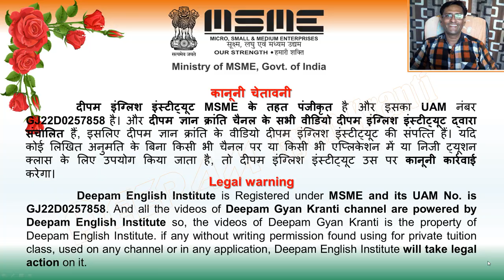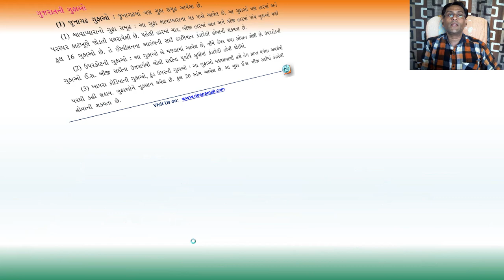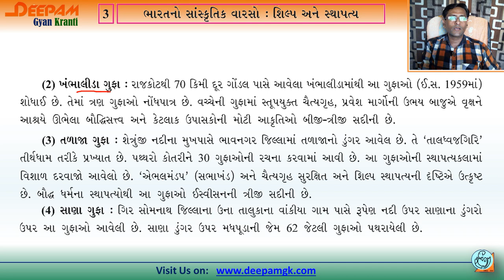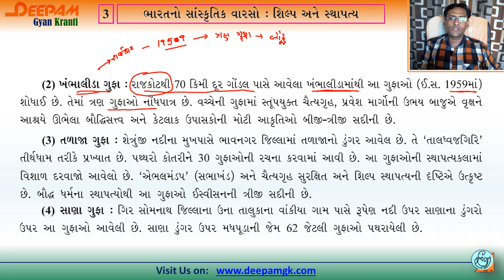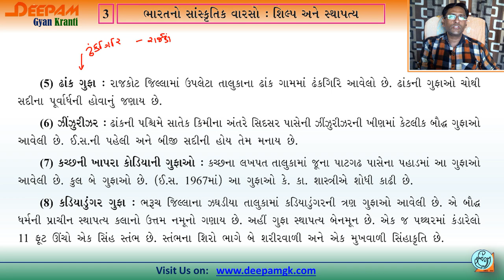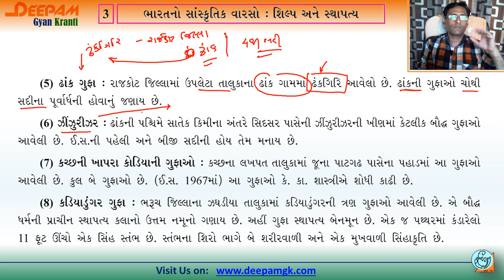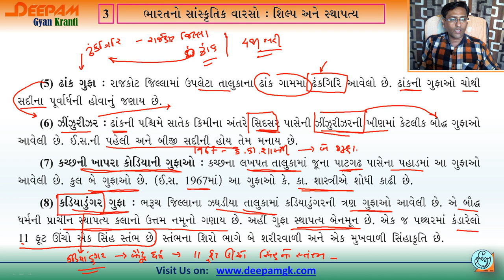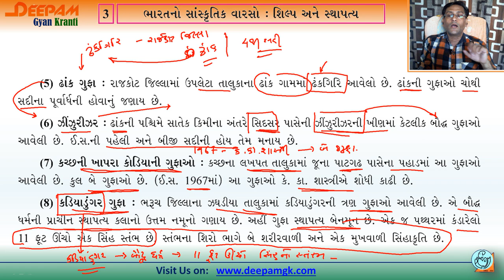STD 10 SS || 3.ભારતનો સાંસ્કૃતિક વારસો: પરંપરા: શિલ્પ અને સ્થાપત્ય ||Part 4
આ વિડિયો માં તમે ધોરણ: 10, વિષય: સામાજિક વિજ્ઞાન ના પાઠ: 3, ભારતનો સાંસ્ક્રુતિક વારસો: પરંપરા: શિલ્પ અને સ્થાપત્ય ની સમજૂતી સરળતાથી મેળવી શકશો...

આ પ્રકરણનું free material ડાઉનલોડ અમારી કરવા Website ની મુલાકાત લો...